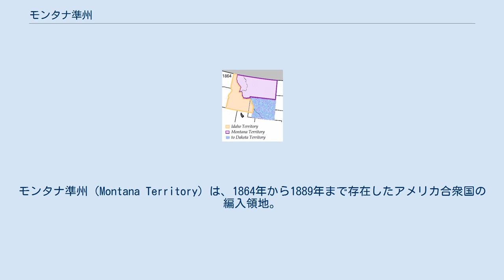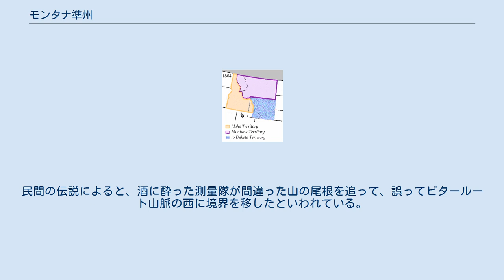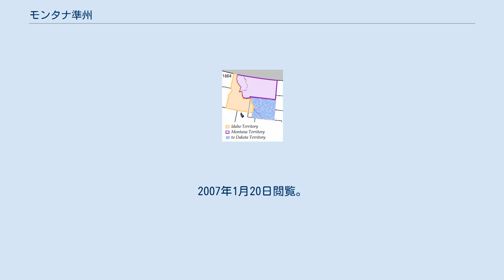モンタナ準州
モンタナ準州（Montana Territory）は、1864年から1889年まで存在したアメリカ合衆国の編入領地。
 この準州は、既存のアイダホ準州から法律によって編入され、1864年5月28日にエイブラハム・リンカーン大統領が署名した。
大陸分割の境界の東の地域は、以前はネブラスカ準州とダコタ準州の一部で、ルイジアナ購入によって合衆国が獲得していた。
 この準州は、大陸分割の境界の西でビタールート山脈の東のアイダホ準州の一部も含み、そこはオレゴン条約によって合衆国が獲得していた場所で、もともとオレゴン準州を含んでいた。
モンタナの一部になったオレゴン準州の一部は、ワシントン準州の一部として分割されていた。
 ワシントン準州とダコタ準州間の境界は大陸分割（1861年の地図を参照）による境界であったが、しかしアイダホ準州とモンタナ準州間の境界は、北緯46度30分の北のビタールート山脈に続いている（1864年の地図を参照）。
民間の伝説によると、酒に酔った測量隊が間違った山の尾根を追って、誤ってビタールート山脈の西に境界を移したといわれている。
 伝説とは正反対に、境界はアメリカ合衆国議会が正確に意図したものであった。
モンタナ準州オーガニック法は境界を、現在のモンタナ、アイダホ、ワイオミングの交差点の北緯44度30分から、「前述の北緯44度30分の緯線に沿って、そのロッキー山脈の尾根との交差する地点へ真西に向かう。そこからビタールート山脈との交差点までロッキー山脈の尾根を北に向かう。そこからビタールート山脈の尾根に沿って北方にワシントン州の西の西経39度との交差点まで向かう。そこから前述した西経39度を北方にイギリス領土の境界線まで向かう」と定義した。
 準州の境界は、その存在の間は変わらなかった。
1889年11月8日、モンタナ州は連邦に承認された。
 ^ “An Act to provide a temporary Government for the Territory of Montana (PDF)”. 第36回アメリカ合衆国議会 (1864年5月26日). 2007年1月12日時点のオリジナルよりアーカイブ。
2007年1月20日閲覧。